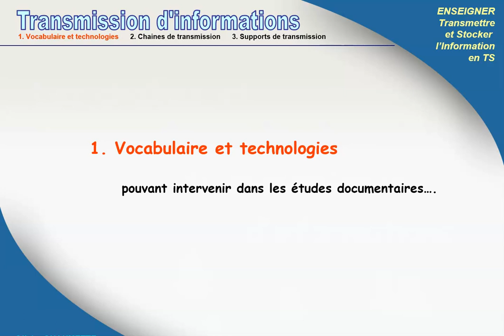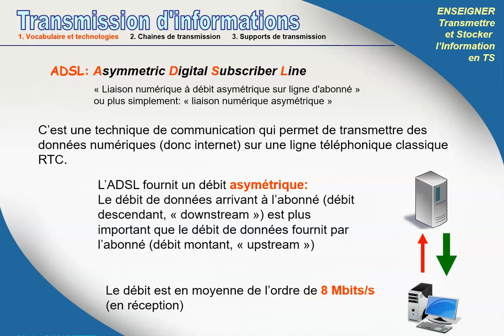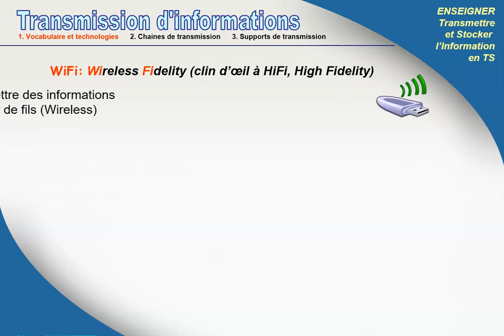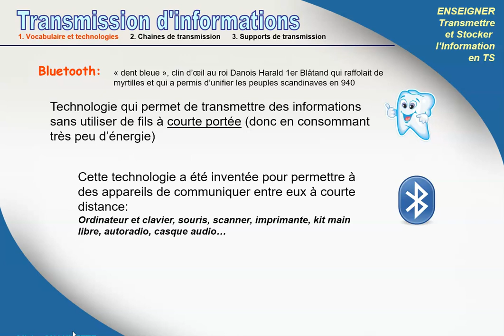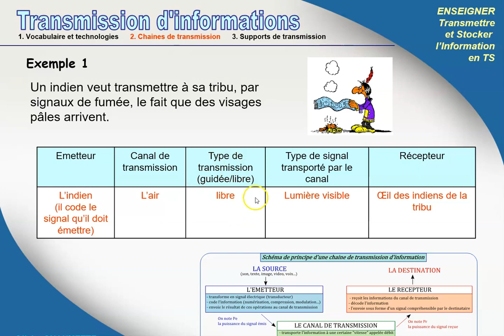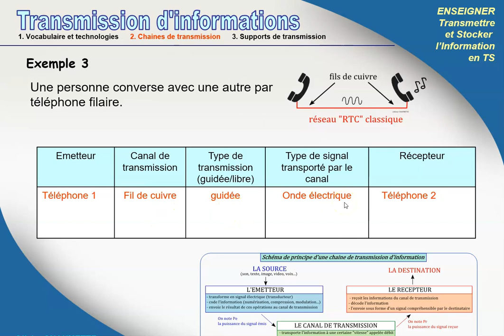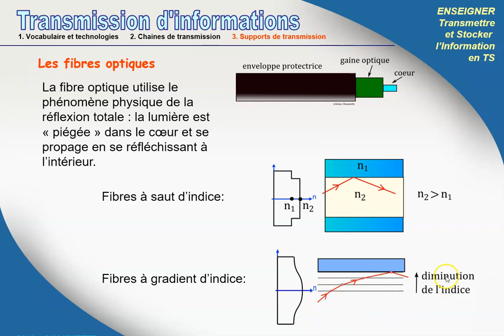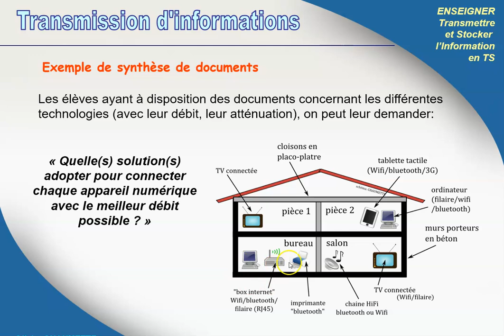chap 17 transmission d'informations et numérisation (part1)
Pour les TS , une présentation des différents modes de transmission de l'information.